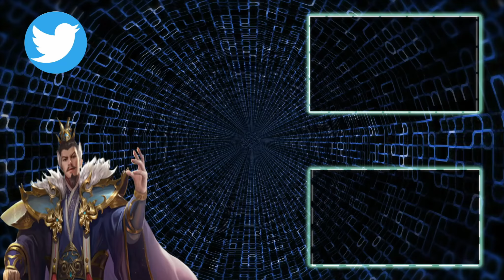【三國志 真戦】この動画で遷城や支城の遷城の事は9割分かると思います【三国志】#15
桃園結義盟主、臥龍さんのTwitterアカウント